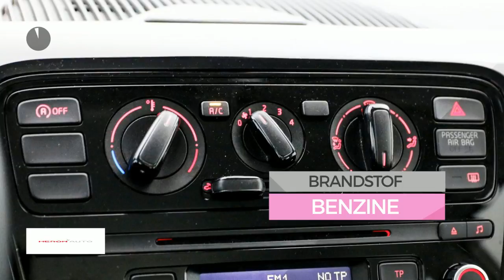Volkswagen up! 1.0 60pk 5drs Move Up! Executive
Gem. verbruik: 4,0 l/100km
Verbruik stad: 5,0 l/100km
Verbruik snelweg: 3,0 l/100km
Emissie: 95,0 g/km
Energielabel: B

Merk: Volkswagen
Model: up!
Type: 1.0 60pk 5drs Move Up! Executive
Bouwjaar: 2016
Vermogen: 60 kW
Cilinderinhoud: 999 cc
Aantal cilinders: 3
Brandstof: benzine
Uitstootklasse: euro 6
Transmissie: handgeschakeld
Gewicht (leeg): 840 kg
Carrosserievorm: hatchback (5 drs)
Kleur: wit

Accessoires:
* Achterbank neerklapbaar (ongelijke delen)
* Afdekscherm bagageruimte
* Airbags voor
* Airconditioning
* Bandenspanningscontrole
* Carkit
* Executive Pakket
* Getint glas
* Gordijnairbags voor
* Hoofdsteunen achter
* In hoogte verstelbaar stuur
* Navigatiesysteem
* Radio/CD speler
* Stuurbekrachtiging
* Warmtewerend glas
* Zij-airbags voor
Omschrijving:

Aanbieder: